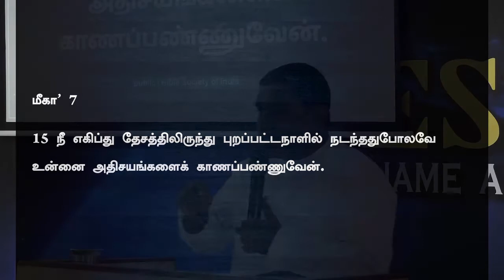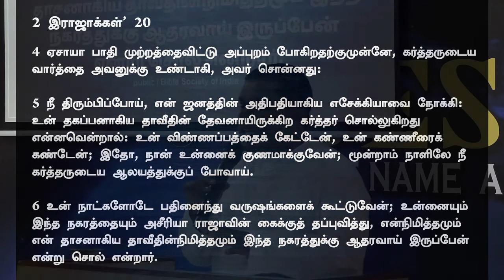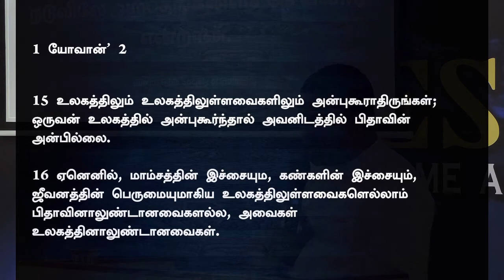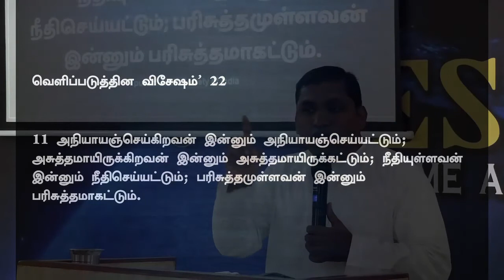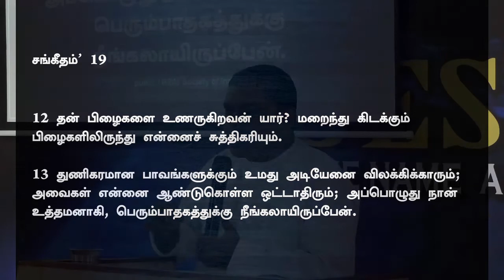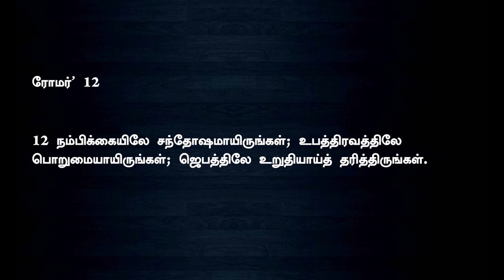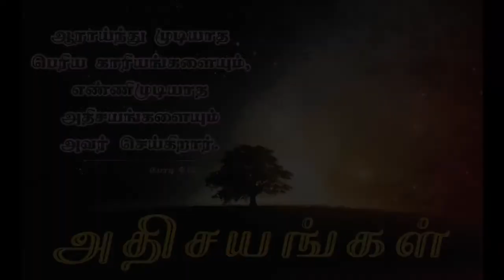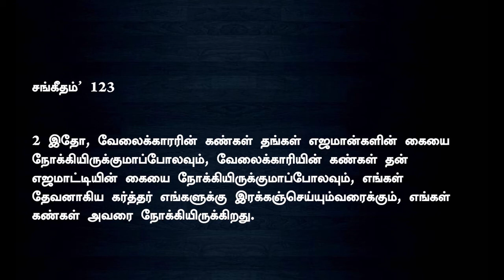21 நாட்கள் உபவாச ஜெபம் - Day 14 - தலைப்பு: அதிசயங்கள், Topic: wonders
Pr. John Jerald - Church of God - Kovilambakkam, Chennai